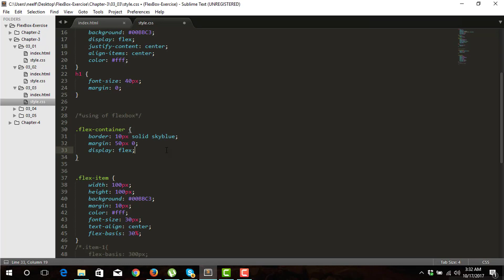3.2 - flex-basis | FlexBox Bangla Tutorial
CSS Flexbox Tutorial | Learn CSS3 FlexBox | FlexBox Basics | FlexBox Advanced | Flexbox Layout | Flexbox Bangla Tutorial | Advance CSS bangla Tutorial | flex-basis | flex basis

KuthiDevs Learning:
We have a vision to create an open community of quality web designers and developers. That's why we started sharing our knowledge through our FREE videos, blogs, articles and open source stuffs. We believe education should be open for all.